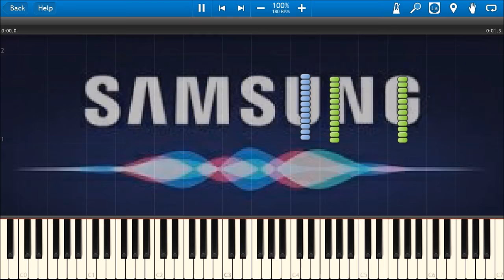samsung sgh-c417 ringtones on synthesia